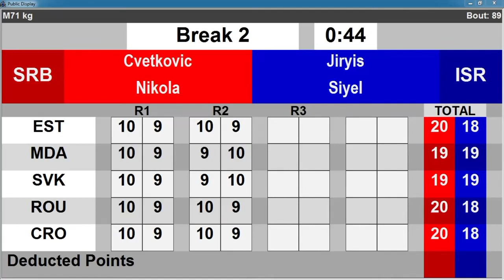CVETKOVIC Nikola SRB vs JIRYIS Siyel ISR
Category: Light Middle (71kg). Men’s Youth
Winner: Red DSQ R3
Preliminaries, Session 6
EUBC Youth – YEREVAN 2023